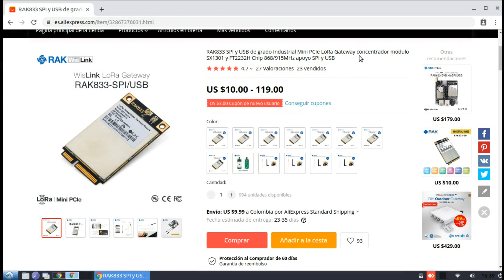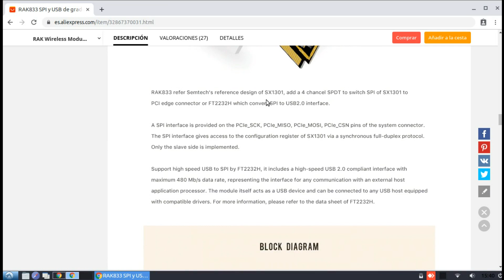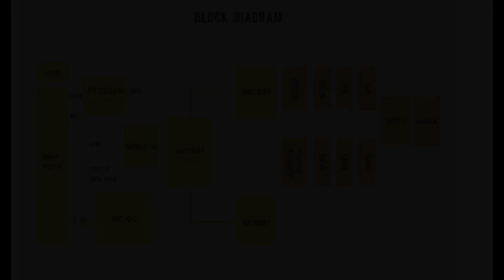LoRaWAN #2: Review RAK833 SPI/USB Concentrator LoRa by RAKwireless : PDAControl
PDAControl Present...

ESP32 SX1276 LoRa 0.96" Oled

Others Recommended

Revisión of the RakWireless RAK833 LoRAWAN Concentrator Gateway module (multichannel) for Raspberry Pi Integration , Professional and Industrial Device.
Revisión de Modulo Gateway Concentrador LoRAWAN (multicanal) RAK833 de RakWireless, para Integración Raspberry Pi, Dispositivo  Profesional e Industrial.